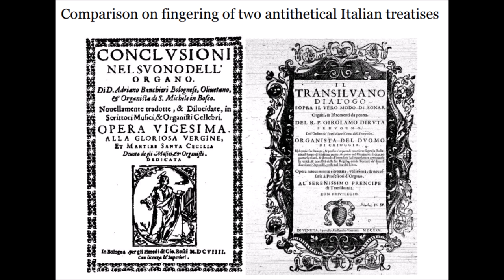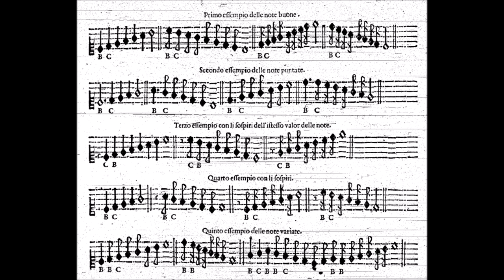THE FUNDAMENTAL FOUR STEPS OF EARLY FINGERING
I quattro passaggi fondamentali della diteggiatura antica